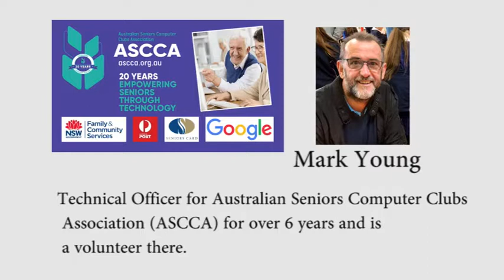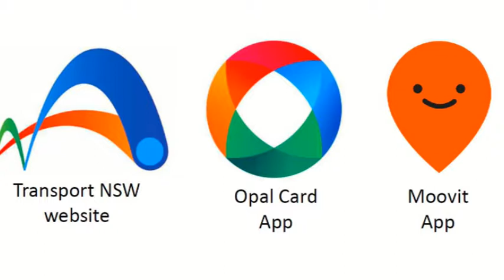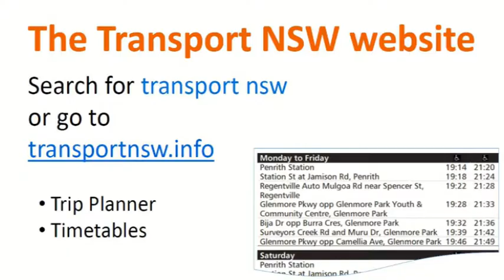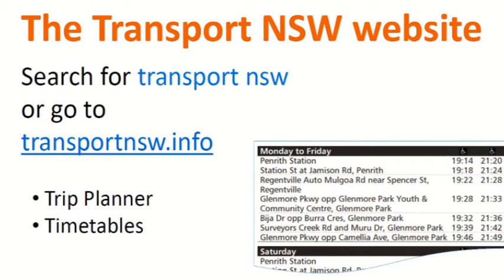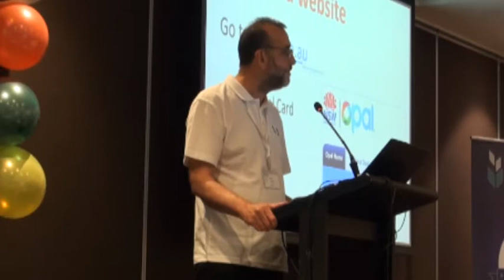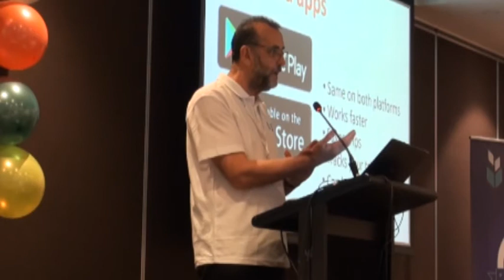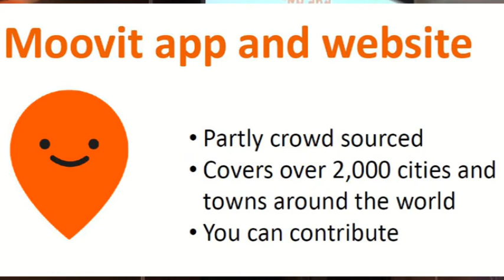Conference 2018 - Mark Young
Mark speaks about the public transport apps created by the NSW government: the Transport NSW website and the Opal card app.